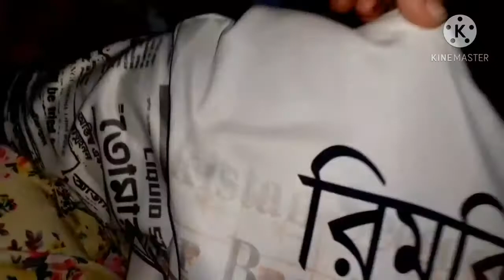আমার ছোট্ট মেয়েটা আজকে ঘরের ও রান্না অনেক সাহায্য করল (BD_VLOGGER_TANIA_KAMAL)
channl;BD_VLOGGER_TANIA_KAMAL